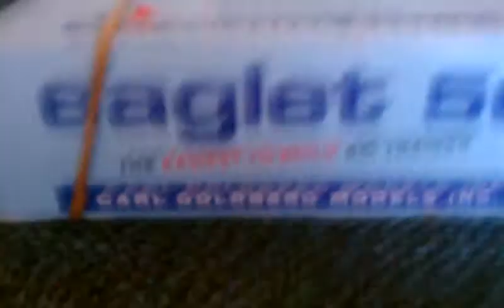Eaglet 50 R/C trainer Carl Goldberg Models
R/C trainer airplane kit